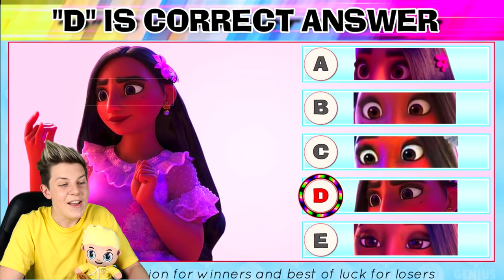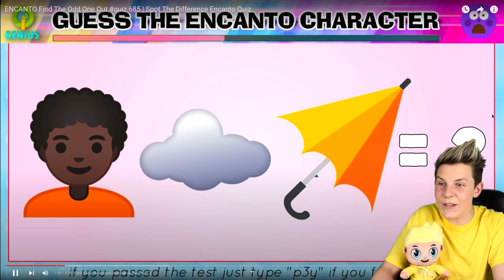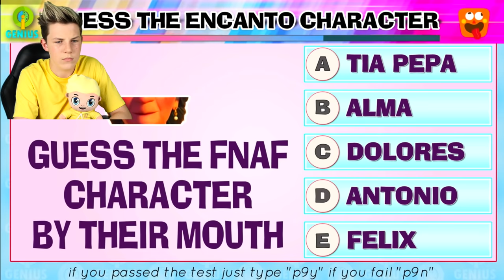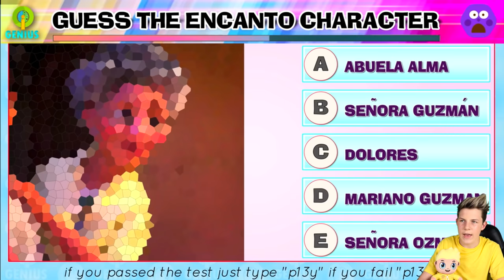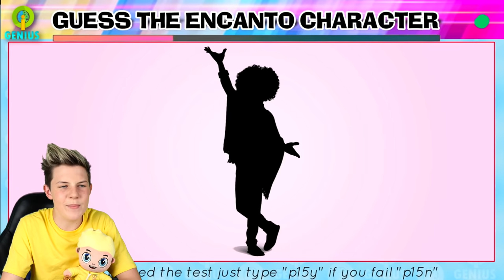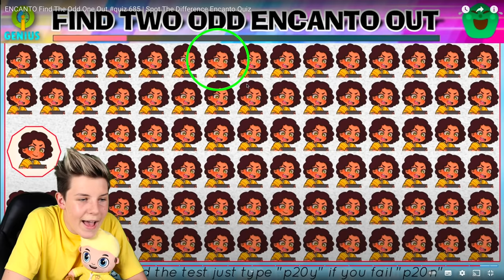Can We Beat This ENCANTO QUIZ?! Bruno, Mirabel & More from Encanto Movie! Prezley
encanto songs
encanto full movie
encanto tiktoks
encanto soundtrack
encanto bruno
encanto mirabel
encanto roblox
encanto roblox game

prezley noob pro hacker
prezley adopt me
lunar update adopt me
lunar scams
desert update adopt me
funny adopt me
adopt me funny
scams in adopt me
adopt me scams
find the alien game
noob pro hacker
lankybox
kugo
pika guy
prezley
adopt me pets
adopt me pet
pets in adopt me
adopt me new pet
adopt me tiktoks
adopt me tiktok